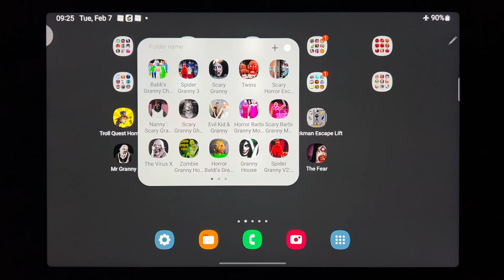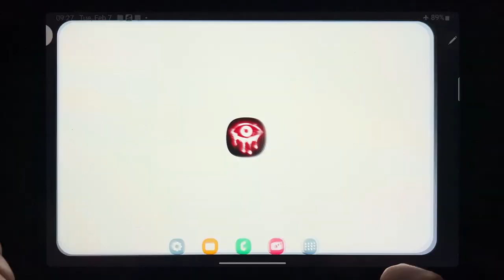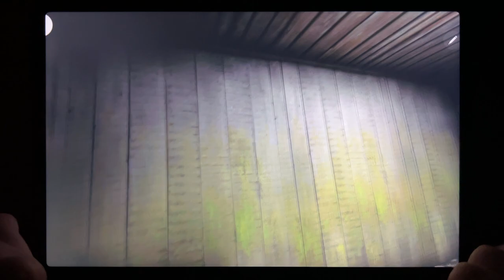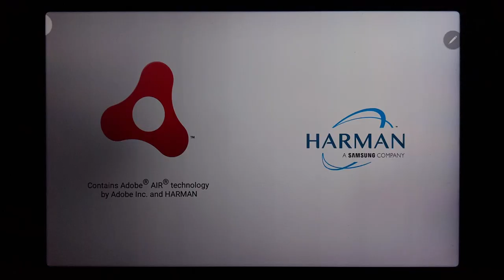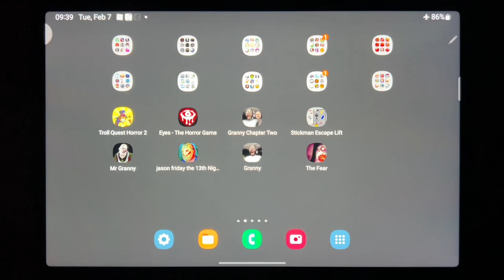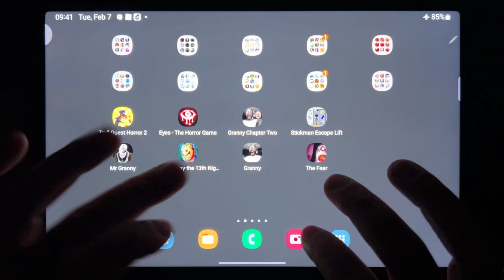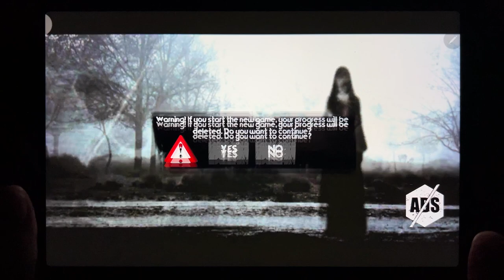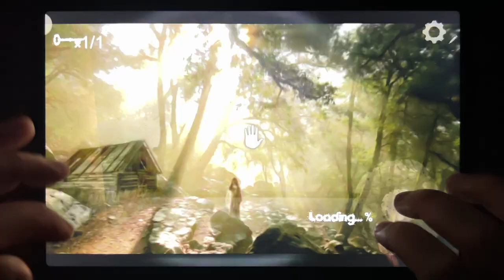Troll Quest Horror 2, Eyes - The Horror Game, Granny Chapter Two, Stickman Escape Lift, Mr Granny...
Troll Quest Horror 2, Eyes - The Horror Game, Granny Chapter Two, Stickman Escape Lift, Mr Granny, Jason Friday the 13th Night Escape, Granny, The Fear